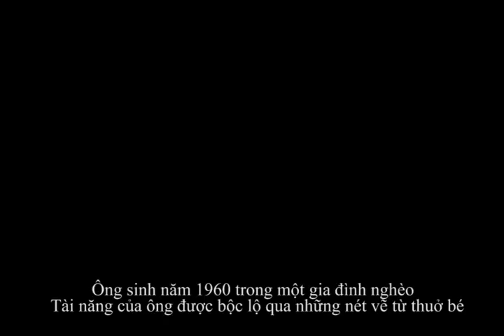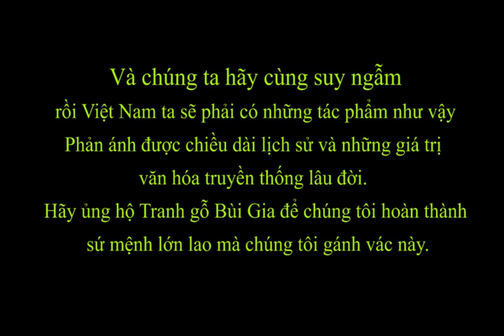Hé lộ danh tính của Lão sư, điêu khắc gia đã tạo ra siêu phẩm Thanh Minh Thượng Hà Đồ.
Nghệ nhân trứ danh Trương Xuân Huy đã dành cả cuộc đời để theo nghiệp đục chạm. Ông chính là người đã chế tác nên tác phẩm đã trở thành báu vật thời hiện đại của Trung Quốc, đó là Thanh Minh Thượng Hà Đồ trên thân gỗ dài 12m, cao 3m và rộng 2m.

Tấm gương về sự nỗ lực, kiên trì và luôn học hỏi khám phá, vượt qua những giới hạn nghề nghiệp để đạt được thành tựu vươn tầm quốc tế là một minh chứng hùng hồn và là tương lai để chặng đường những người thợ đục chúng ta cùng học hỏi và noi theo.